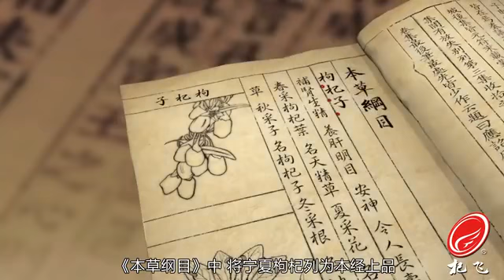枸杞養生補品（GoujiKing）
宁夏杞泰农业科技有限公司
Ningxia Qitai Agricultural Science and Technology Co., Ltd.
我们只生产安全枸杞（We produce only safe goji）以安全、限量、精品、可信、高端為宗旨打造杞之龍（GOJIKING）高品質品牌養生保健補品。